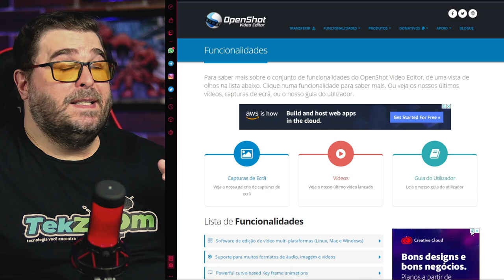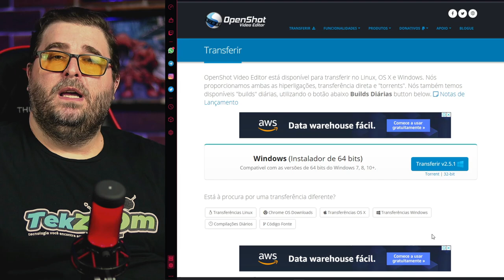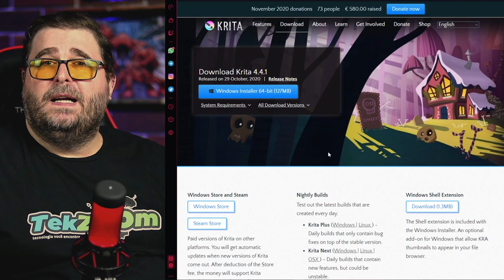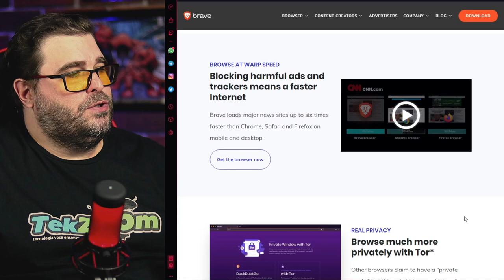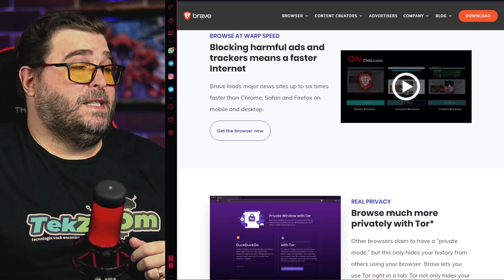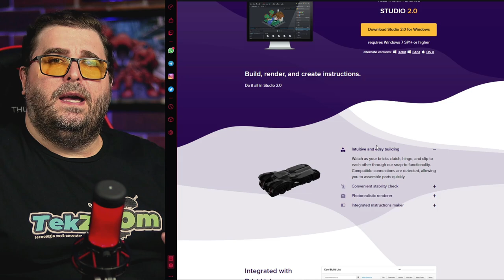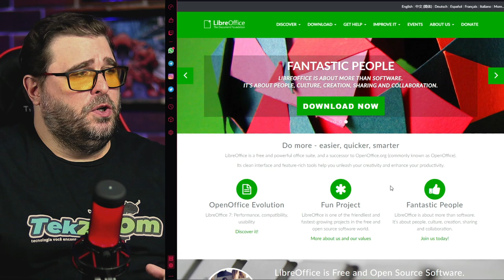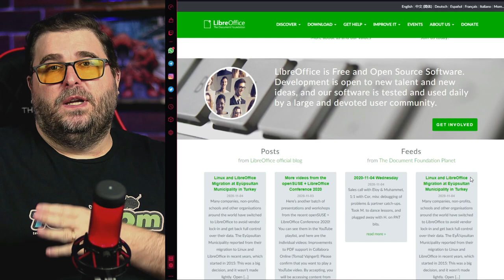5 Softwares Open Source e GRÁTIS para você usar em 2021 (e 2020)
Confira nosso TOP 5 de Softwares e Aplicativos para Windows, Mac e Linux Open Source que vão te ajudar a economizar e deixar de pagar por programas pagos e comerciais. Troque seus Softwares pagos por verões de Código Aberto.

00:00 | Alternativas Open Source de APPs pagos
00:24 | Top 5 Softwares Open Source
01:29 | Editor de Vídeos Grátis - OpenShot
02:55 | Editor de Ilustrações Grátis - Krita
04:54 | Navegador Seguro e Privado - Brave
06:44 | Editor e Render 3D Grátis - Studio
08:33 | Pacote Office Grátis - LibreOffice
10:26 | Mais Softwares Grátis e Open Source
10:50 | Erros de gravação